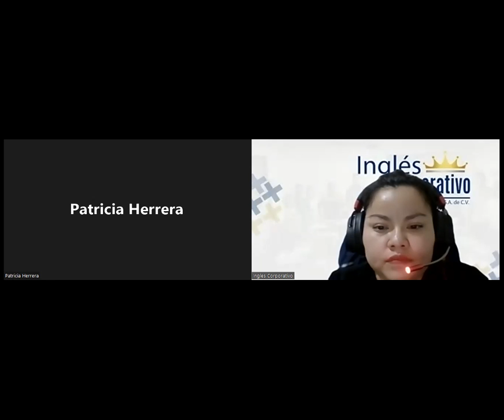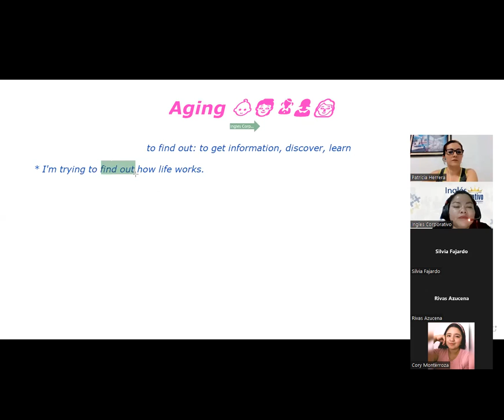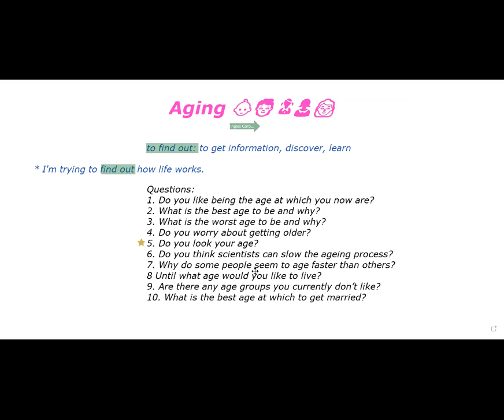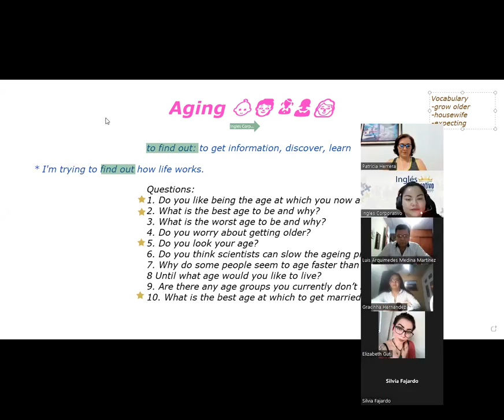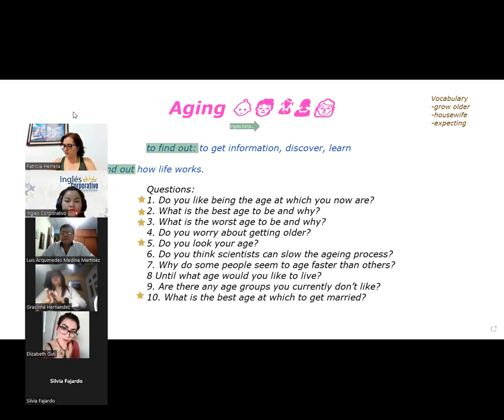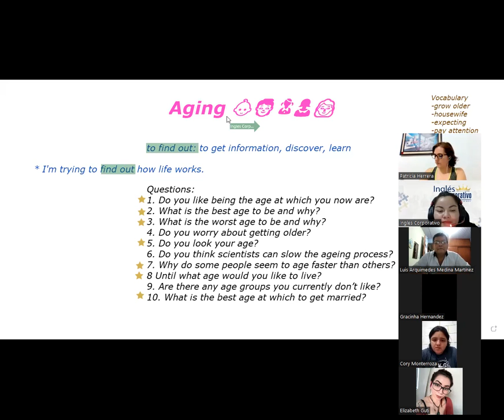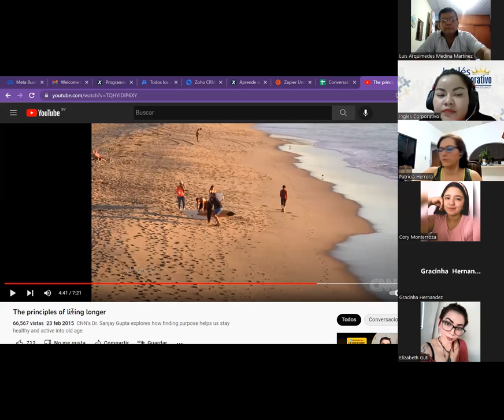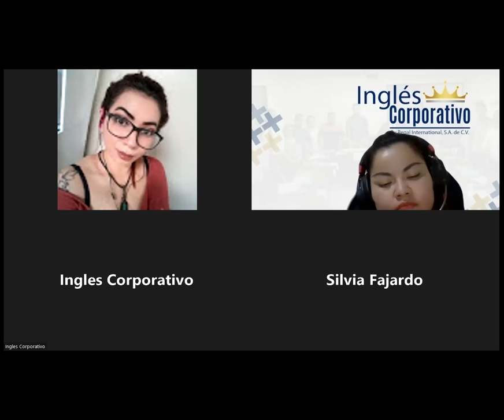Ingles Corporativo-06-23-2022-SPEAKING PRACTICE